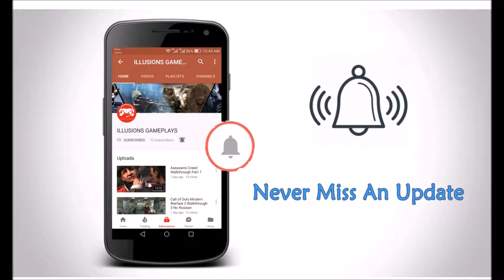Assassins Creed Walkthrough Part :9